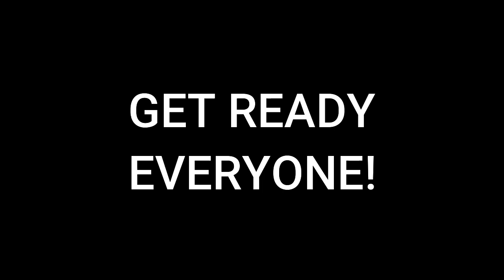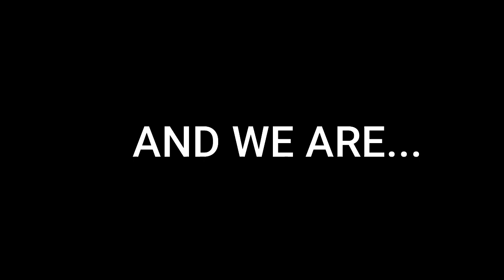Everyday Knowledge 210323